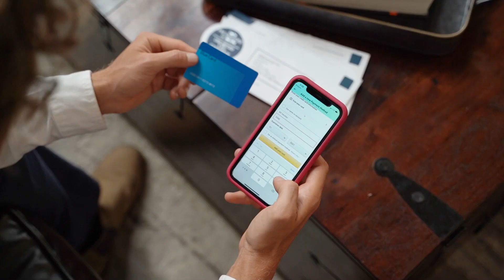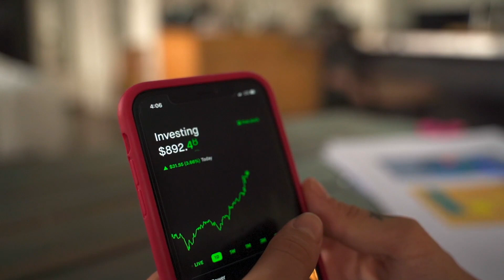How to Settle Credit Card Debt Yourself